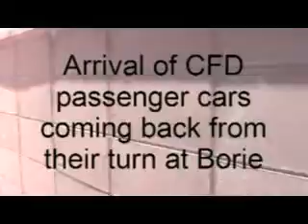Union Pacific Passenger Cars arriving in Cheyenne, WYO 7-24-10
when the 750 passengers unload from their train in Cheyenne, the steam engine goes to get serviced, and a Cheyenne switcher takes the cars to Borie to be turned around. Here they are arriving back in Cheyenne